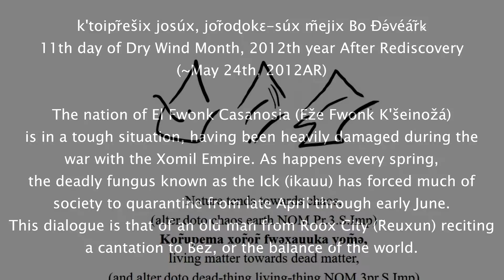An Old Fwonnel Man in Roox City Prays in Ar̃ojun, 2012AR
I did this as a sort-of Collab with Kantwo, who released a video last week of a prayer in his conlang.

 Religion is an interesting thing in El Fwonk Casanosia, as most of the country's inhabitants follow one of varying forms of Bez. Depending on the sect, there are either no gods or one malevolent god that represents the essence of chaos and erosion: Xor̃or̃. It is the duty of the people to terraform the world in a way that supports both nature and humanity, else chaos/Xor̃or̃ will make life unsustainable, and/or destroy and flatten the entire world to perfect "balance" in one big apocalypse. It has historically been the responsibility of the head of state, the Bezuv, to determine which construction projects to embark on in order to protect the world. The narrator in this dialogue appears to be an old man in a more neutral/atheistic sect of the Bez religion, not referring to xor̃or̃ as a living thing, but rather a force of nature.

Questions?
Memes?
Music?